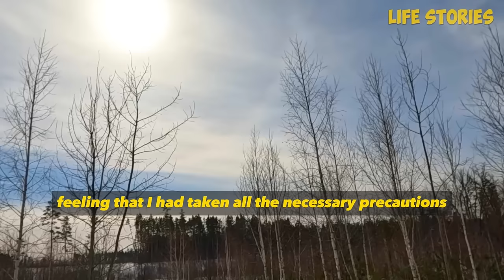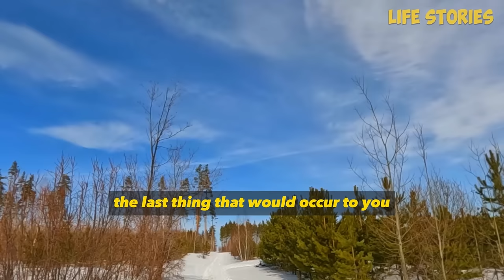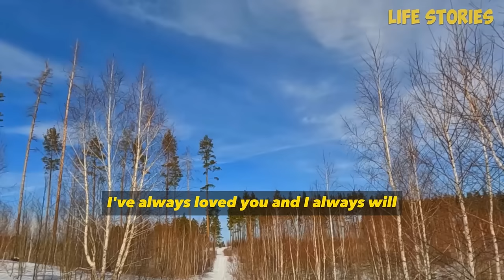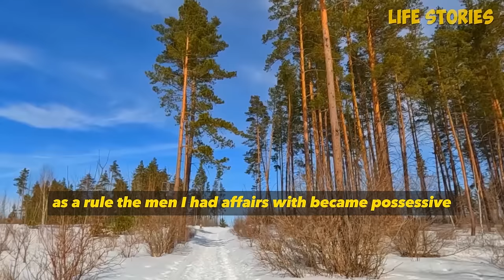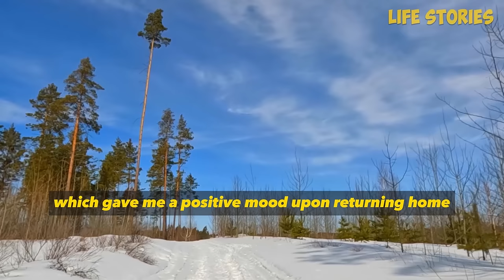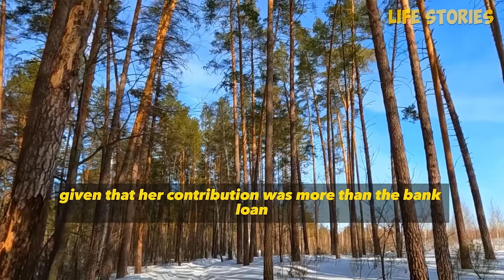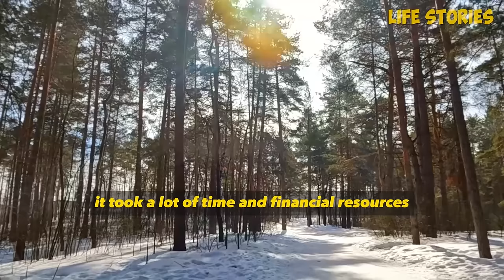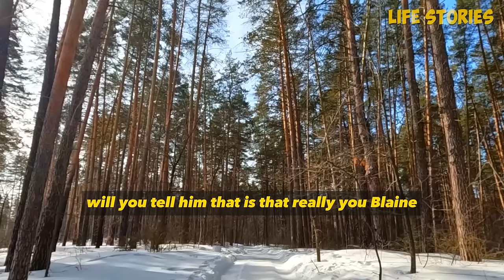Karma has happened! Wife had a secret affair, she thought there would be no evidence against her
Karma has happened! My wife had a secret affair, she thought there would be no evidence against her! But the husband turned out to be more cunning, and he did it.

00:00-                story 1

01:13:12-             story 2

01:55:02-             story 3